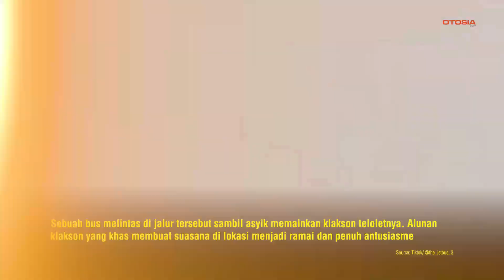Antusiasme Pengendara Motor dan Anak-Anak Saat Bus Mainkan Klakson Telolet di Pintu Tol!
OTOSIA.COM - Sebuah video unik yang diunggah oleh akun TikTok @the_jetbus_3 pada Minggu (5/5/2024) menjadi perbincangan hangat di dunia maya. Video tersebut memperlihatkan kondisi jalan di sekitar pintu masuk tol, di mana beberapa pengendara motor yang berboncengan berhenti di pinggir jalan. Mereka terlihat mengangkat ponselnya, seolah menunggu sesuatu dari kejauhan.

Tak lama kemudian, sebuah bus melintas di jalur tersebut sambil asyik memainkan klakson teloletnya. Alunan klakson yang khas ini segera membuat suasana di lokasi tersebut menjadi ramai dan penuh antusiasme. Tidak hanya pengendara motor, beberapa anak-anak yang berada di pinggir jalan juga terlihat sangat antusias, mengabadikan momen unik ini dengan ponsel mereka.

Momen ini tidak hanya menarik perhatian pengendara motor dan anak-anak, kejadian ini menunjukkan betapa klakson telolet masih menjadi hiburan tersendiri bagi banyak orang.

Tag Relevan:

    VideoViral
    KlaksonTelolet
    BusTelolet
    PengendaraMotor
    PintuTol
    SuasanaRamai
    AnakAnakGembira
    MomenViral
    HiburanJalanan
    VideoUnik
    TerekamKamera
    ViralTikTok
    KejadianUnik
    PengalamanSeru
    NetizenHiburan